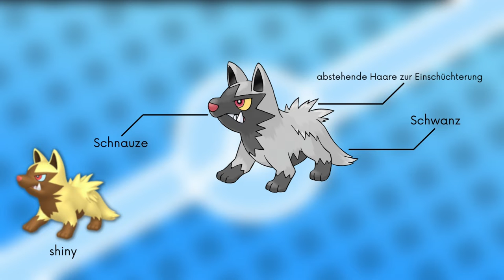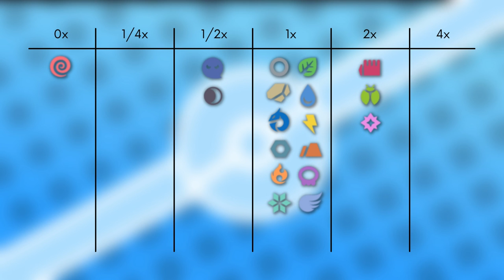Das Pokémon #261 | Fiffyen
▶️Worum gehts in diesem Video:

Ich stelle euch das Pokémon Fiffyen vor. Dabei schauen wir auf das Aussehen, Attacken, Verhalten, Lebensraum, Entwicklung und Typ Schwächen. Viel Spaß :D

0:00 Intro
0:14 Aussehen
0:57 Attacken & Fähigkeiten
1:55 Verhalten & Lebensraum
2:29 Entwicklung
3:02 Typ Schwächen